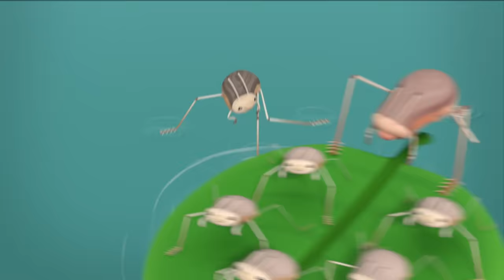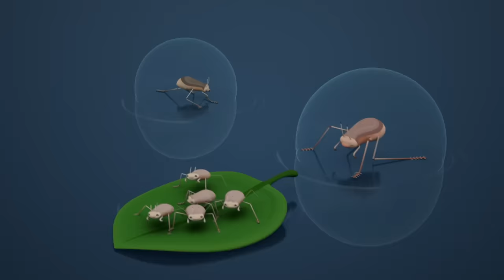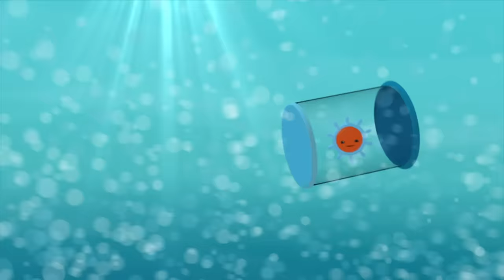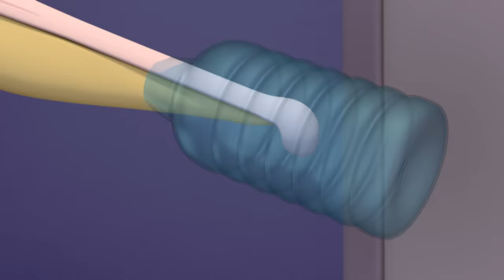Octonauts - Greatest Adventures on Earth | 80 Mins+ | Cartoons for Kids | Underwater Sea Education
Celebrate Earth Day with this special collection of stories right from the heart of the Earth's sea.